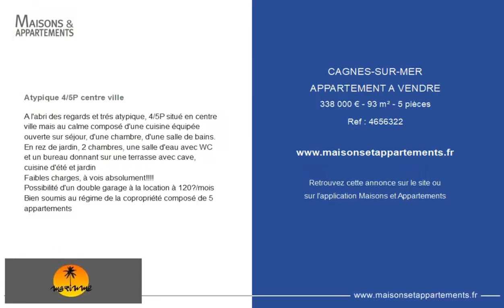CAGNES-SUR-MER - APPARTEMENT A VENDRE - 338 000 € - 93 m² - 5 pièce(s)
Référence : 4656322

Atypique 4/5P centre ville

A l'abri des regards et trés atypique, 4/5P situé en centre ville mais au calme composé d'une cuisine équipée ouverte sur séjour, d'une chambre, d'une salle de bains. En rez de jardin, 2 chambres, une salle d'eau avec WC et un bureau donnant sur une terrasse avec cave, cuisine d'été et jardin
Faibles charges, à vois absolument!
Possibilité d'un double garage à la location à 120€/mois
Bien soumis au régime de la copropriété composé de 5 appartements

|2296815|